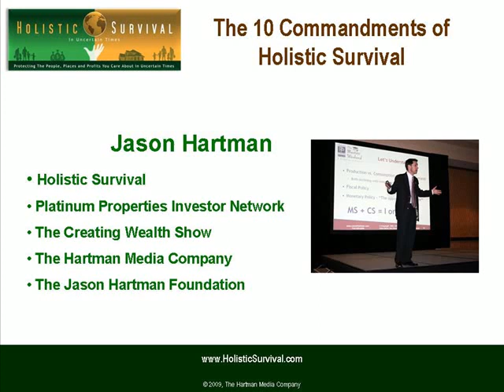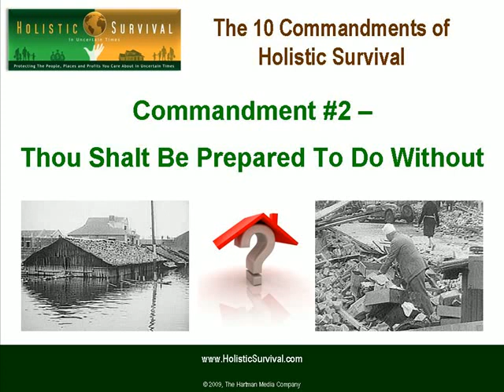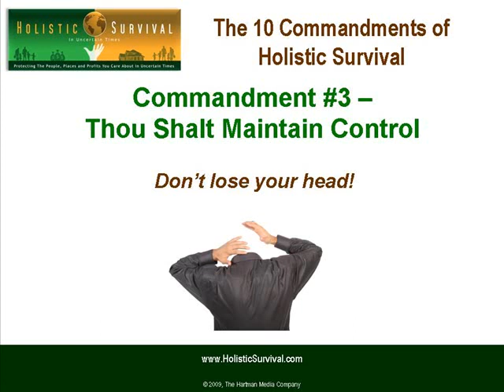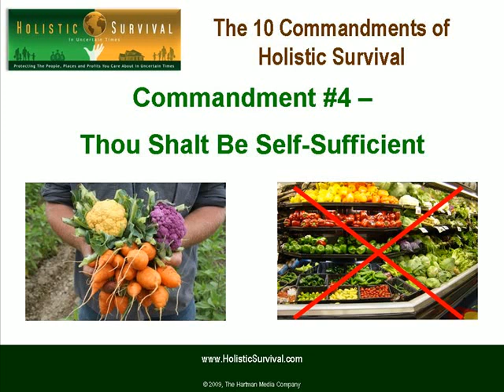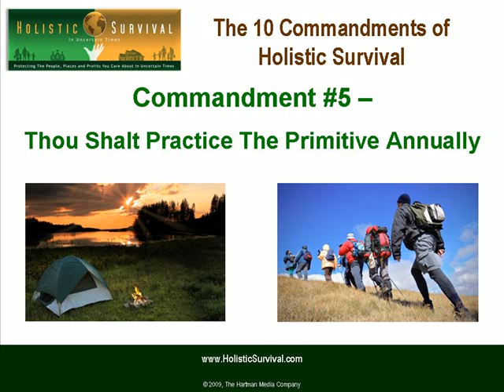The 10 Commandments of Holistic Survival (1), Jason Hartman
Jason Hartman's 10 Commandments of Holistic Survival, Part 1
#1 - Thou Shalt Think Independently, Understand the Threats And Become Educated
#2 - Thou Shalt Be Prepared To Do Without
#3 - Thou Shalt Maintain Control
#4 - Thou Shalt Be Self-Sufficient
#5 - Thou Shalt Practice The Primitive Annually